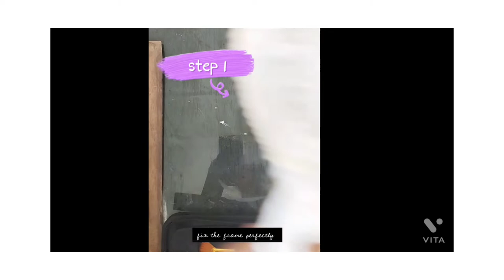how to make a beautiful fabric painting🎨 with butterfly🦋🦋